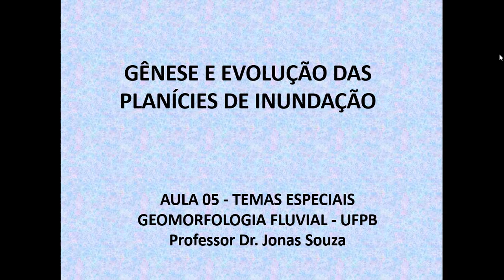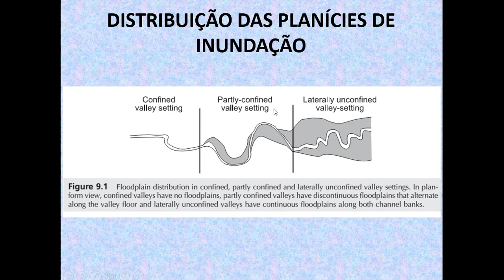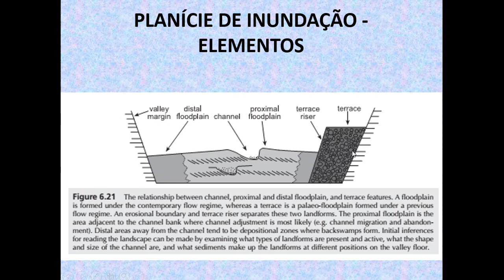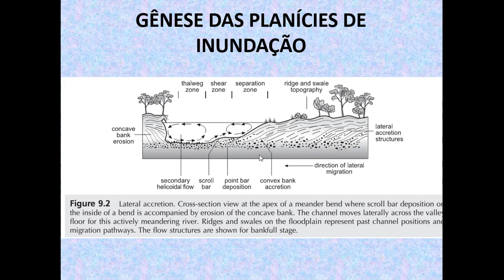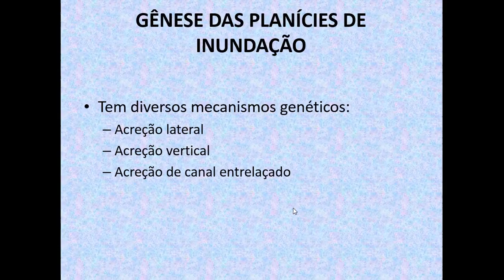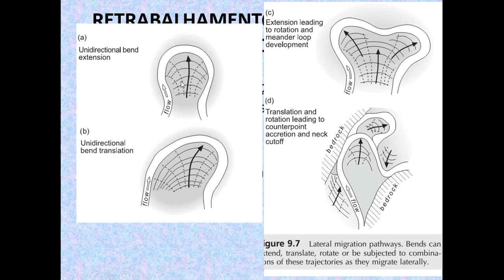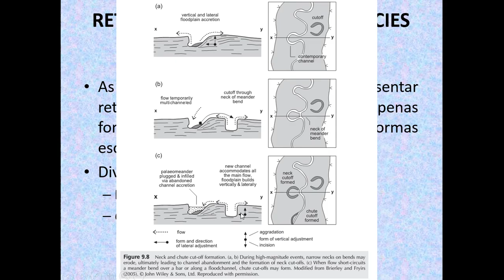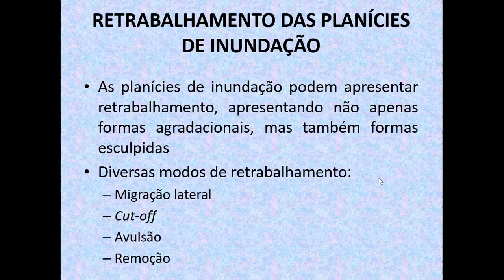aula 5 de Geomorfologia Fluvial GÊNESE DAS PLANÍCIES DE INUNDAÇÃO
Quinta aula do curso de Geomorfologia Fluvial da Universidade Federal da Paraíba.

Algumas das imagens estão sem a fonte... o que será organizado em breve. Qualquer comentário sobre a fonte das mesmas é só entrar em contato